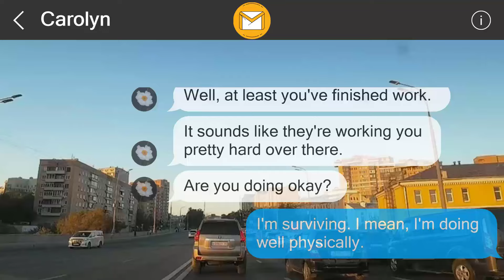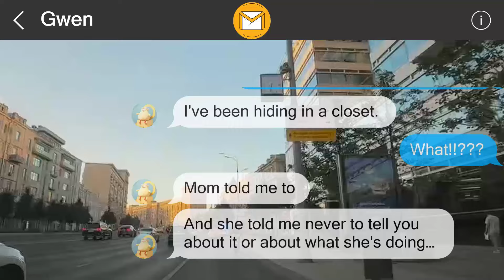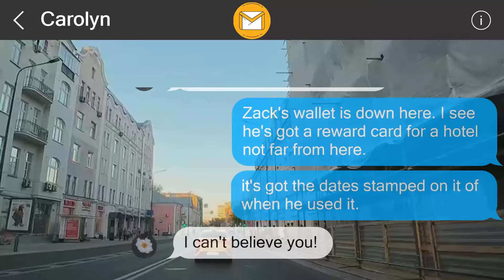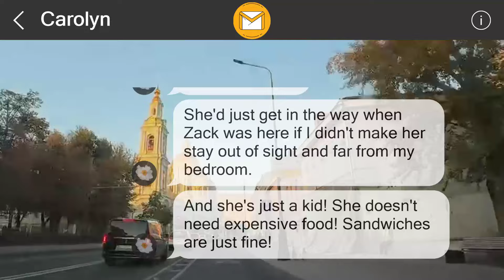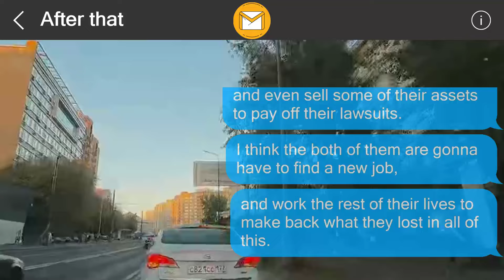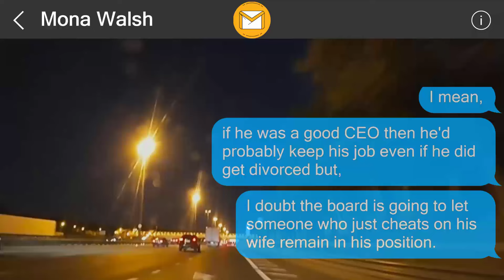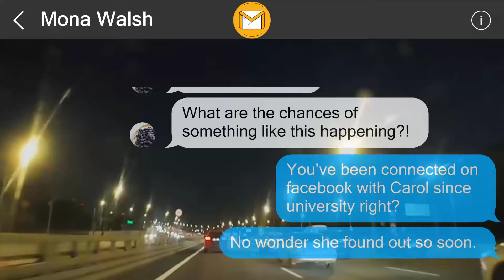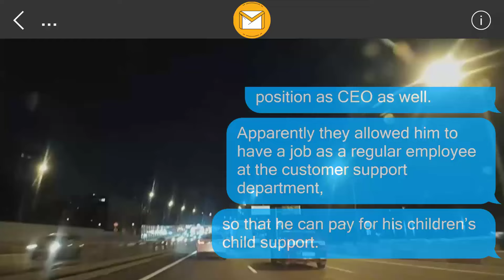I left a surprise behind for them654672